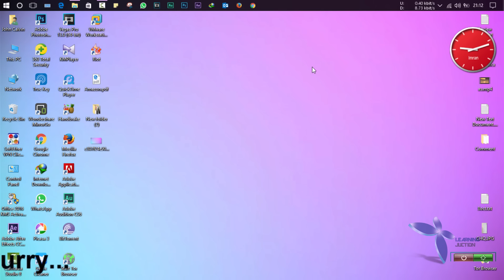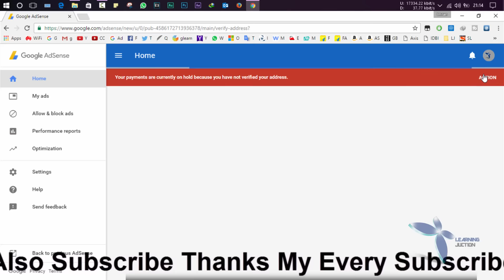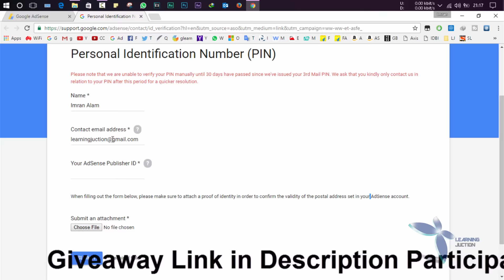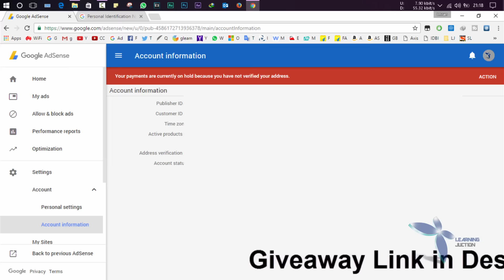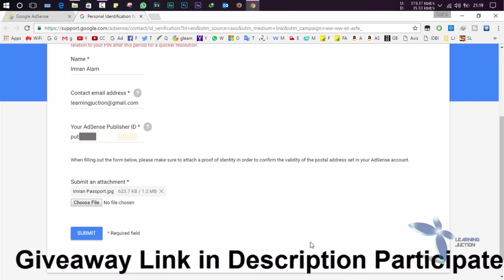How to Verify Google Adsense Account without PIN Latest Update Nov 2016 Hindi/Urdu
In This video you can learn How to Verify Google Adsense Account without PIN Latest Update Nov 2016 Hindi/Urdu